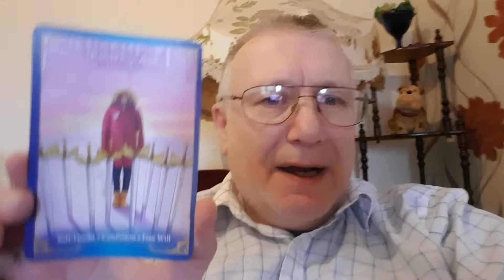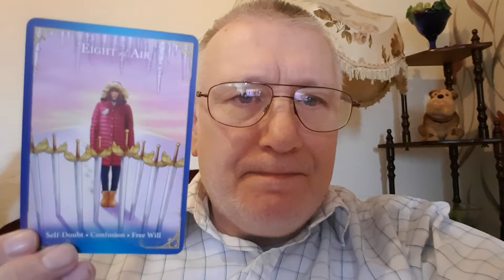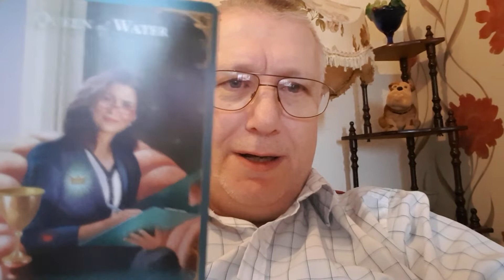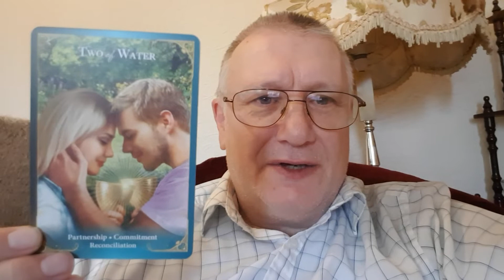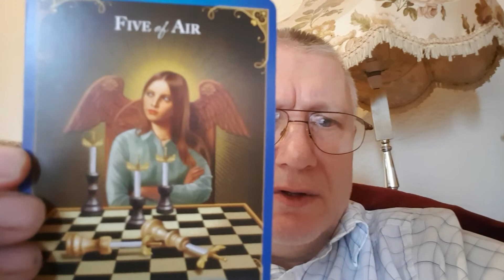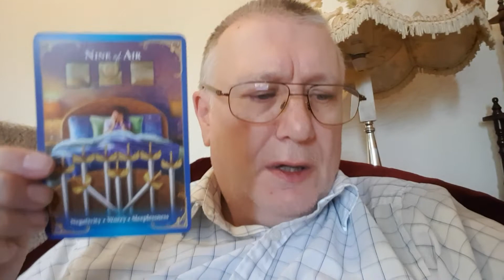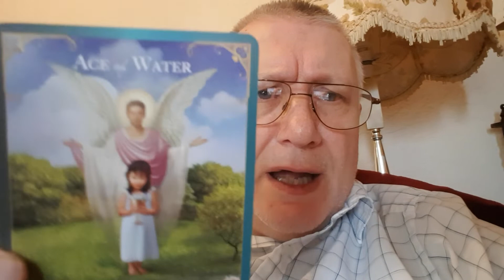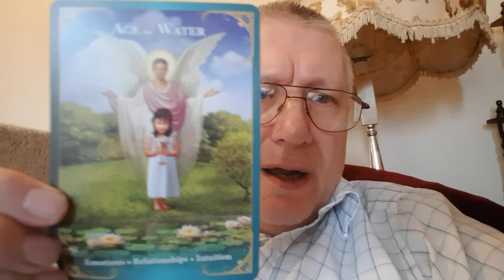Security officer and Secretary.